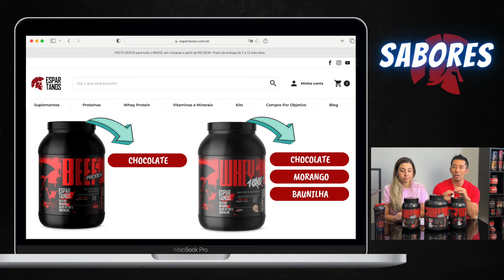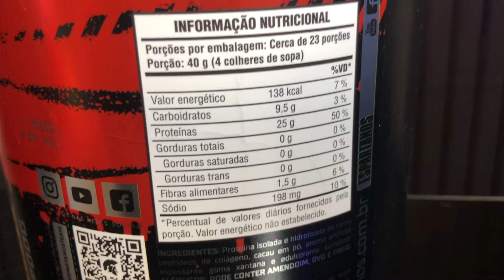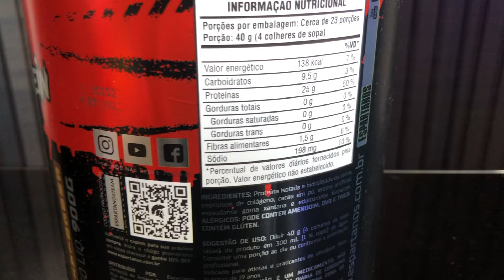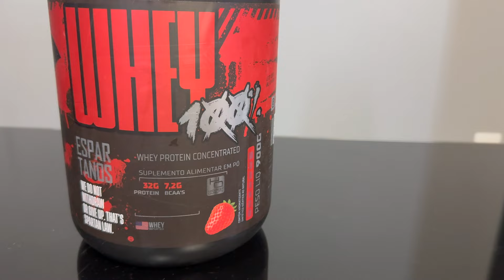Whey Protein x Beef Protein Espartanos | Análise de Preço, Sabor, Diluir e Custo por Dose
Nesse vídeo, vamos analisar o Whey Protein x Beef Protein da marca Espartanos.

Obrigado